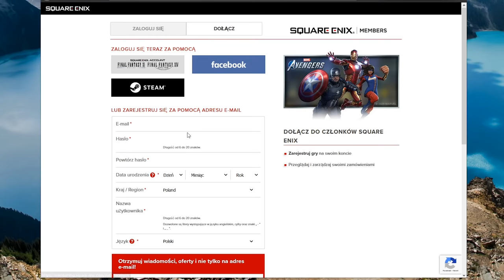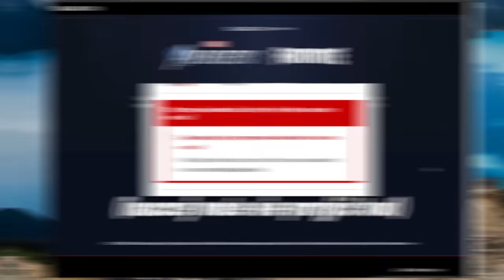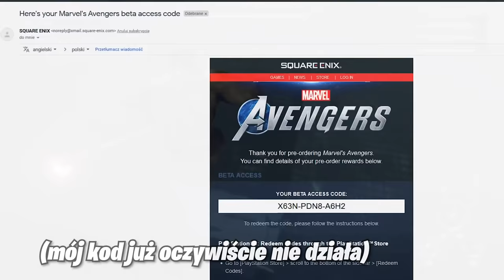*NOWE* Skiny AVENGERS Odblokowane + PORADNIK (Fortnite Sezon 3)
0:00 - Wstęp
0:31 - Zbieraki w grze
5:04 - Poradnik

❗️❗️ WAŻNE
• Informacje o Fortnite i Marvel:

💡 Inne rzeczy, które mogą cię interesować:
⠀⠀• Gram na PC, a jego podzespoły to m.in.:
⠀⠀- Obudowa PC: Corsair Obsidian Series 500D RGB SE Premium
⠀⠀- Procek: Intel Core i9-9900K 8x 3.60GHz
⠀⠀- Chłodzenie Procka: Nzxt Kraken X72
⠀⠀- Karta Graficzna: RTX 2080Ti
⠀⠀- Płyta główna: MSI MEG Z390 GODLIKE
⠀⠀- Pamięć RAM: G.SKILL 32GB 3200MHz Trident Z RGB LED CL14
⠀⠀- OS: Windows 10 Pro